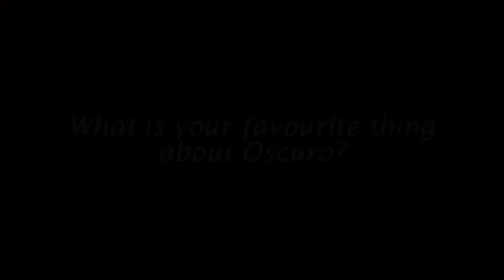OSCURO 2014 - Alice: What's Your Favourite Thing About OSCURO?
Designer Alice discussing her favorite things about OSCURO!

OSCURO is on at the Everest Theatre, Seymour Centre at the following times:
Friday 15th August 7:30pm
Saturday 16th August 7:30pm

MADSOC Members - $14.00
Groups 10+ (Access Holders) - $14.00
Access - $16.00
Student/Concession - $22.00
Adult - $25.00

A big thank you to Megapod Films for recording this.

The Sydney University Movement and Dance Society (MADSOC) aims to foster and encourage artistic expression and appreciation through movement and dance of all backgrounds, styles and levels, in order to cultivate a community of people interested in movement and dance.